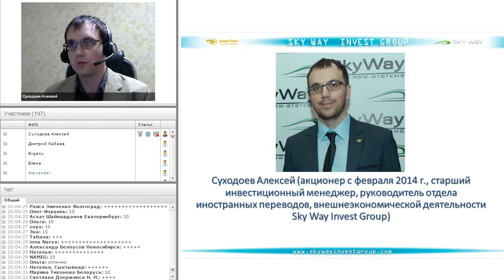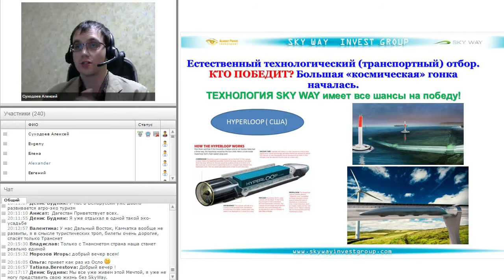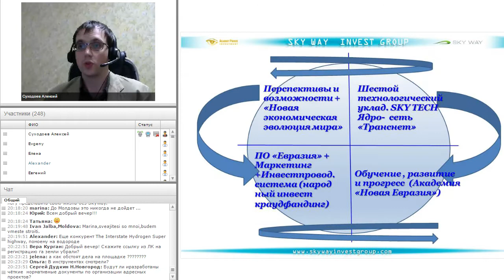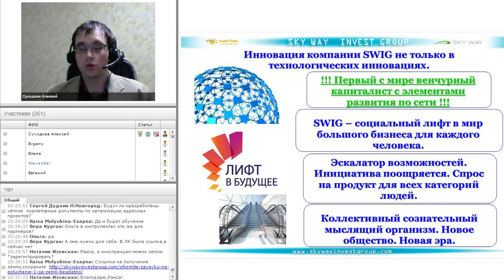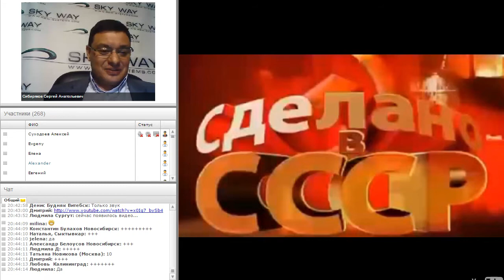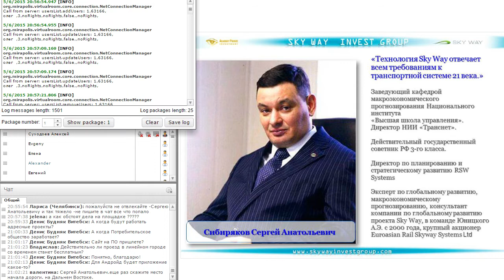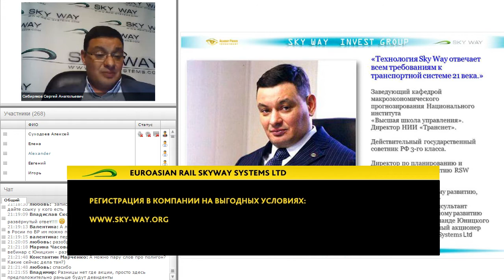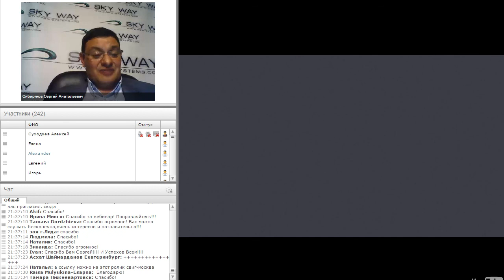Новости. Струнный транспорт Юницкого SkyWay 06.05.15